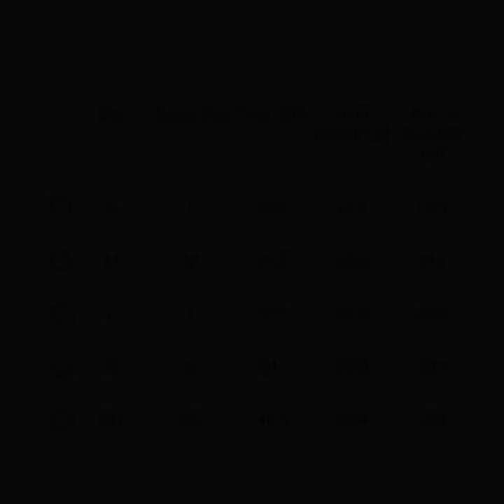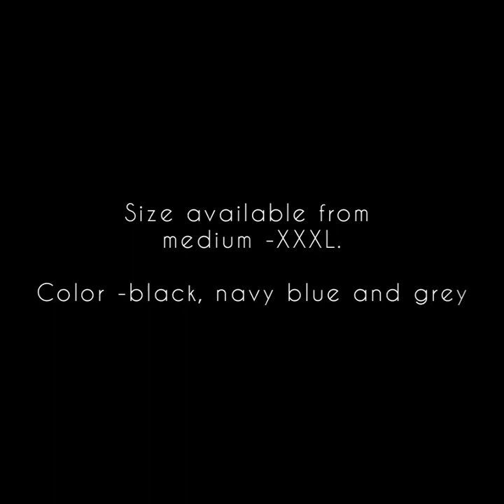Inshots long video detailing about features, colors, availability and shopping details.